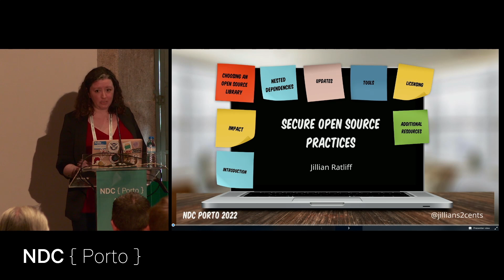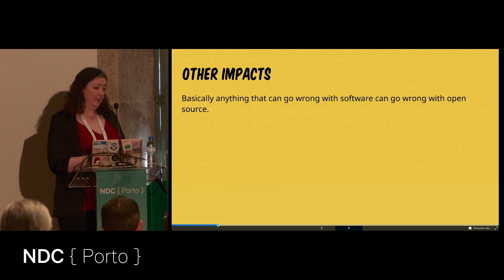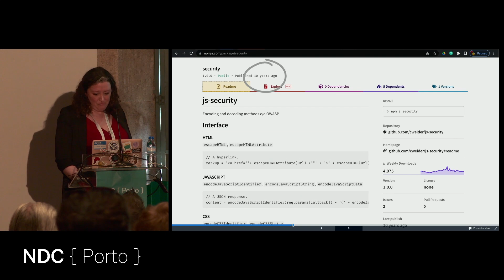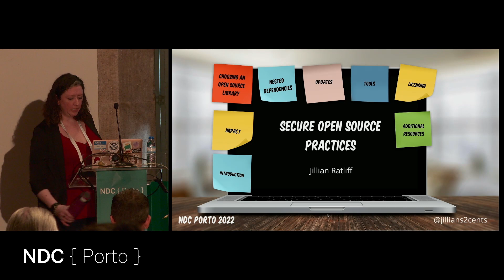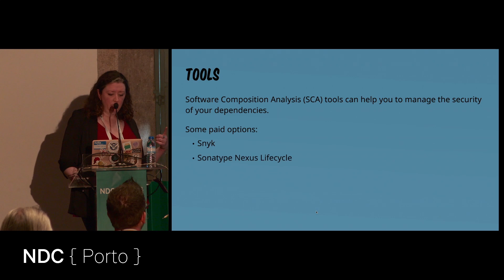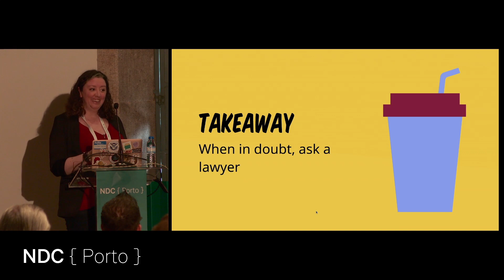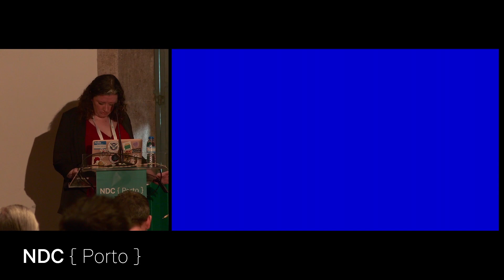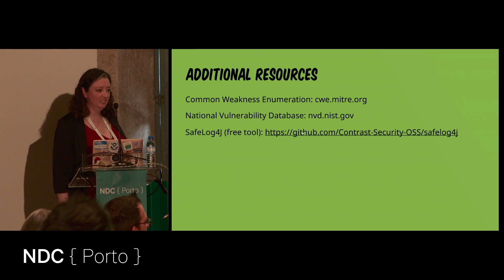Secure Open Source Practices - Jillian Ratliff - NDC Porto 2022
With high-profile open source vulnerabilities in the news, it’s important to know how to choose secure libraries and manage your dependencies. In this talk, we will discuss why open source security is important, and you will learn practical steps you can take to ensure your software is as secure as possible.

The impact open source can have on your applications
Examples: Obviously everyone is talking about Log4j but there may likely be more examples by April
Impact of vulnerabilities
How to choose the best open source package
How many other people are using it?
How often is it updated?
Known vulnerabilities (and the severity thereof) - where there’s smoke there’s fire.
Licensing
Nested dependencies and the trouble they can cause
Updates aren’t optional
Tools for scanning your open source
Free tools
Paid tools